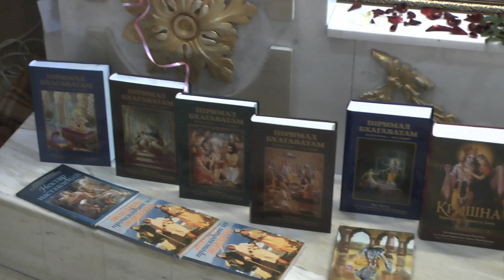7.01.2024 fest.Sankirtana ISKCON Dnipro Ukraine